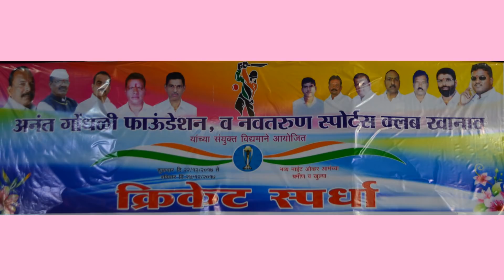Nikhil Patil Taken Two Wicket Hattrick in Khanav Night Cricket Tournament 2017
CricketAlibag.in ( Nikhil Patil From Jai Hanumaan Kurul)